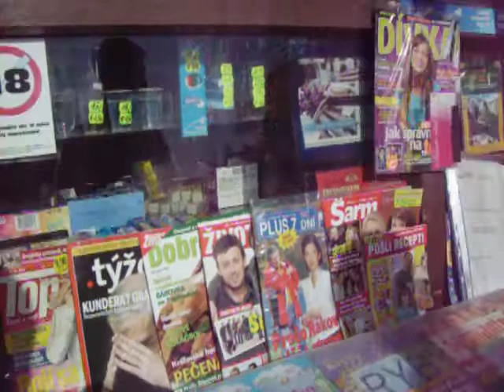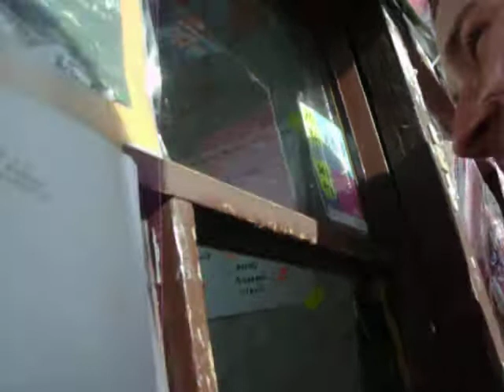w poszukiwaniu wódki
sŁowacja by ekipa 3majaca władze